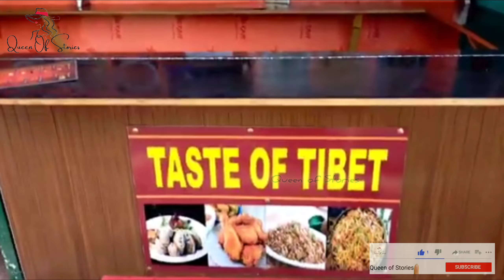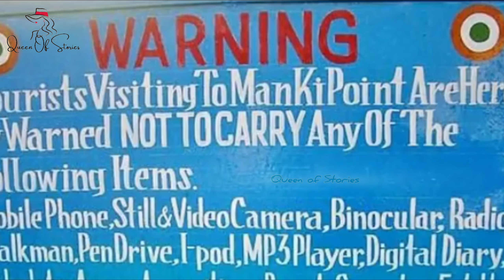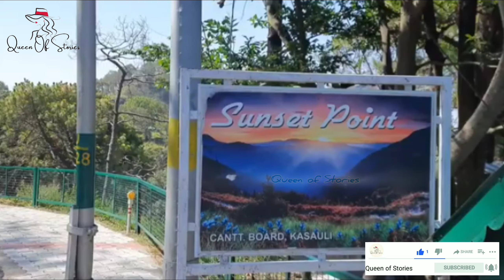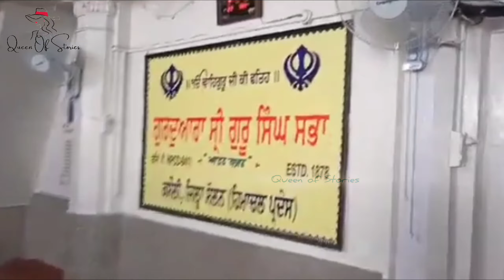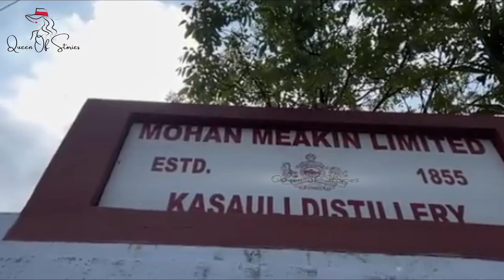Kasauli Budget Tour Plan | Kasauli Tourist Places | Best Places to Visit in Himachal | Himachal Trip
Kasauli Tourist Places | himachal Tourist Places | Kasauli Tour Budget Plan | Kasauli Budget Tour Plan | Kasauli Tourist Places | Kasauli Cheap & Best Tour Itinerary | Kasauli Trip Plan in Hindi | Kasauli Tour Guide